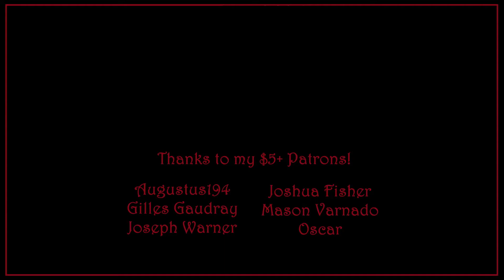CK2: #14 Petty Queen Tulip III and her very short-lived reign.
In the Ladies of Iceland Series in Crusader Kings 2, we follow Duchess Tulip III of Iceland and her very short and violent reign.

Crusader Kings II is developed by Paradox Development Studio.  Published by Paradox Interactive.

The following DLC is used in this series:
Sword of Islam, Legacy of Rome, Sunset Invasion, The Republic, The Old Gods, Sons of Abraham, Ragas of India, Charlemagne, Way of Life, Horse Lords, Conclave, The Reaper's Due, Monks and Mystics, Jade Dragon, Holy Fury